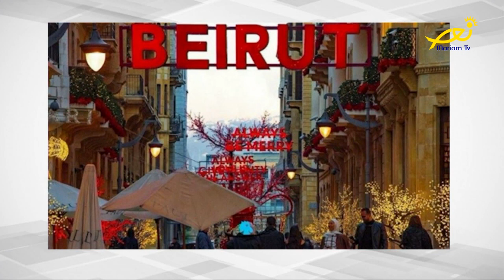مقدّمة عالموعد On time مع ريتا فرنسيس وتمارا كبّول